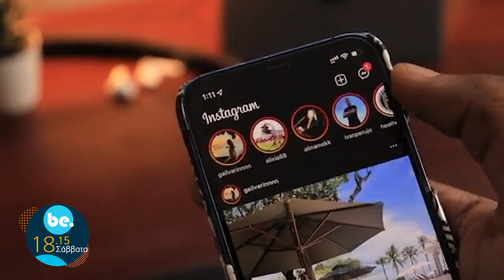Be. | Σάββατο 18 Μαΐου στις 18:15 με την Ινέσσα Αζοϊδου - trailer